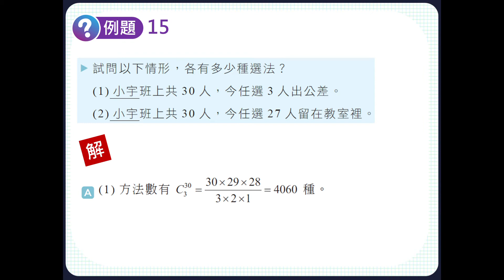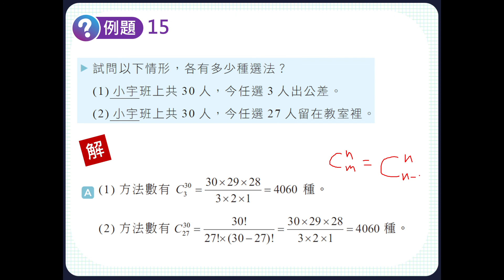技高數學A（四） 1-2例題 第15題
請參考技高數學A第四冊課本。